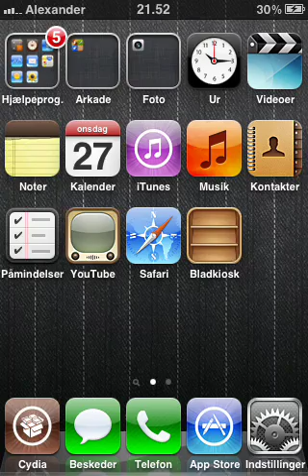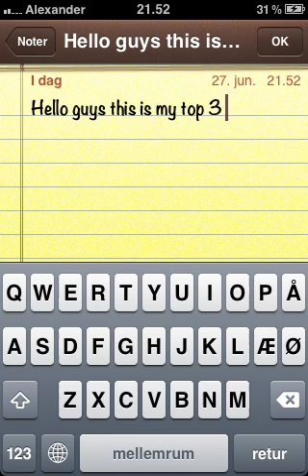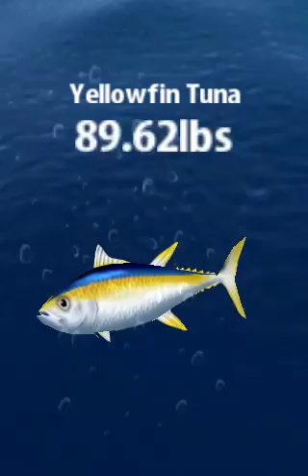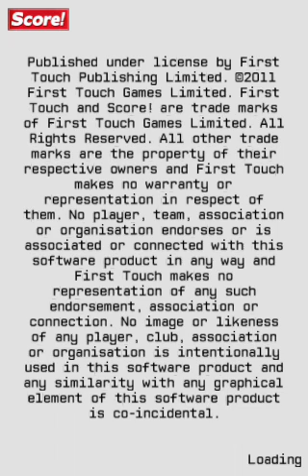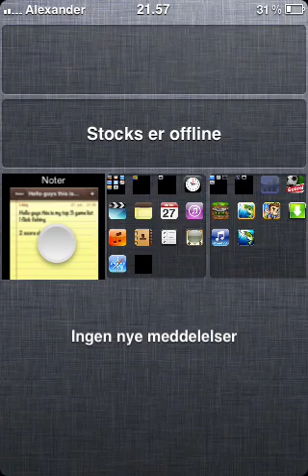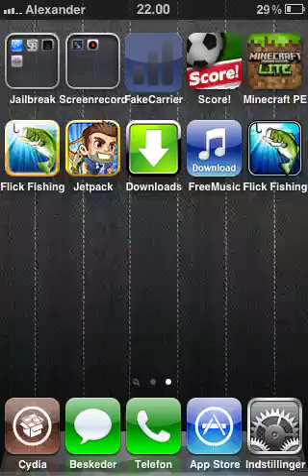Top 3 IPhone games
IPhone game review Hope u like it. A rating is much appricated. minecraft survive first night in minecraft, minecraft rollarcoaster survive minecraft hunger games minecraft yogscast gaming on laptop windows minecraft letsplay 1 how to survive first night screen recorder bandicam first lets play miencraft video game adventure minecraft adventure free for all to play machinima paulsorejsr come and se this fantastic video ubutnu i just maked my first survival video first vid pls sub and like subscribe how to relax minecraft gameplay / letsplay fun happy comment howtos hp minecraft gamers gamers ftw wtf sunday morning i was playning like paulsoarjsr and machinima realm and i was just like wtflmfao gaming i the best subscribe to my channel thebuttonsmasherz we also play lol league of legends champion spotlight shaco ashe annie nasus draven osv også for danskere danske drenge write and type to us in diffrent fonts :) smiley the mr team also gimp gimp tutorials ftw gimp please comment and subscribe